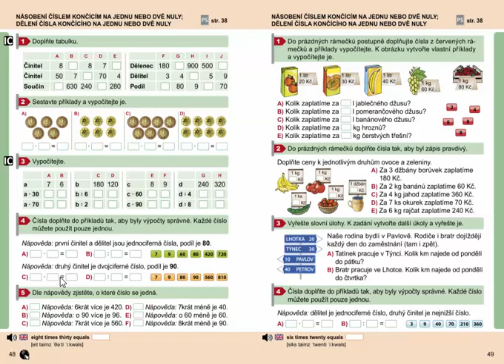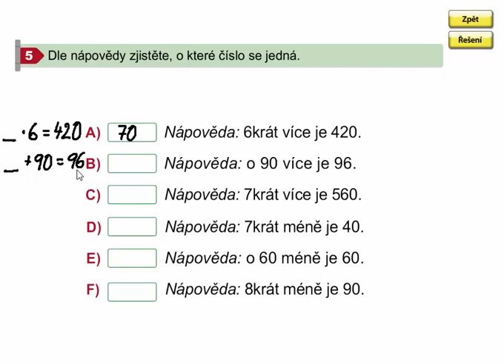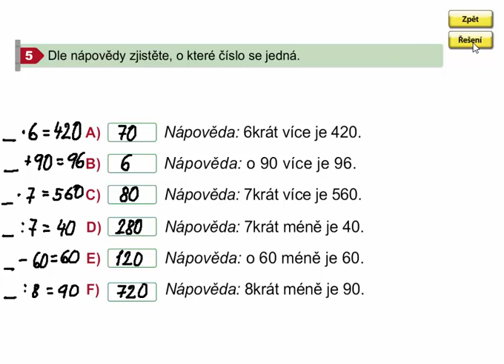Násobení a dělení čísla končícího na jednu nulu (procvičování), Matýs. mat. 8. díl, str. 48, cv. 5